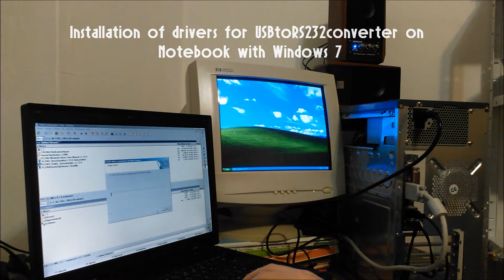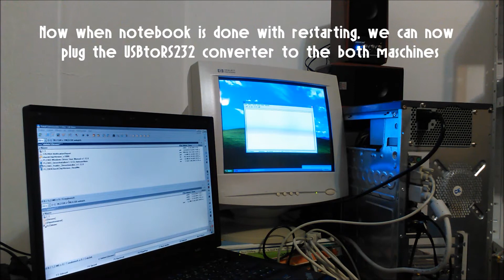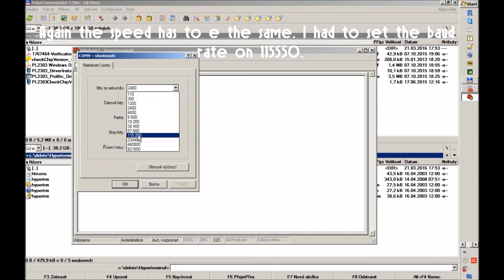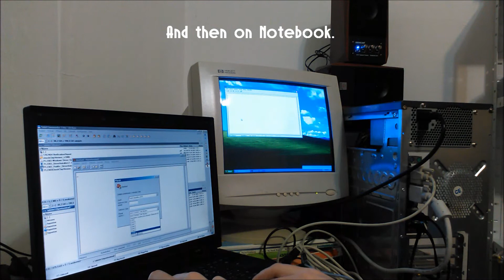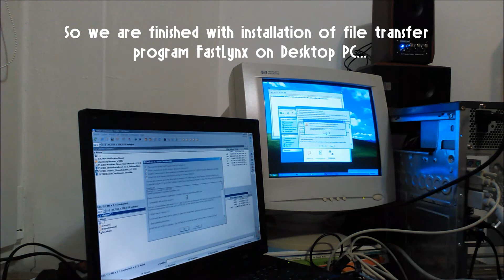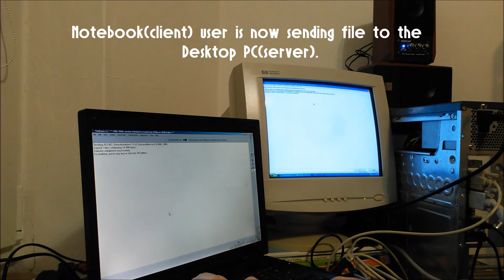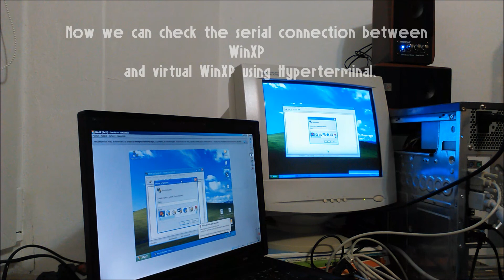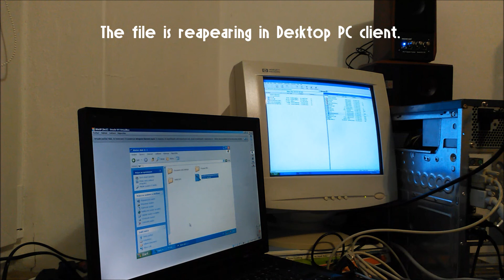Connecting two PC's via serial link RS232 using FastLynx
The video is about connecting two PC's using serial link interface. The tricky part is in installing the drivers for converter(coreectly), than everything else is easy. For file transfering I'm using FastLynx - demo. It is supereasy for use. But you can transfer only 10MB. I have tried Windows XP recommended setup for connection of this type but with no success. I have made the connection, but I couldn't actually create the network between them to transfer files.